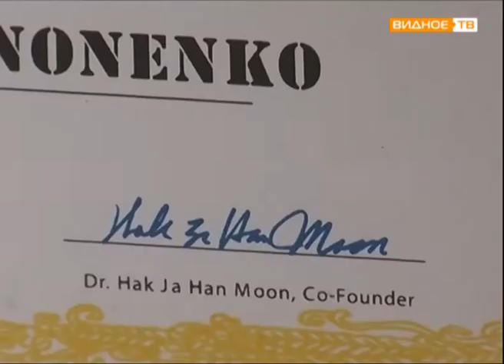"Юбилей тренера" - Михаил Кононенко, руководитель клуба "Ратник"